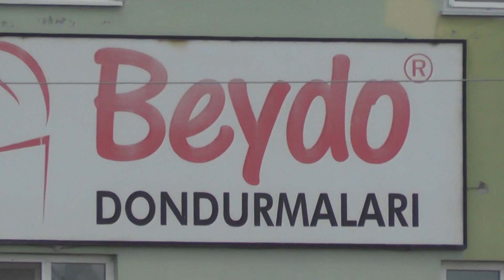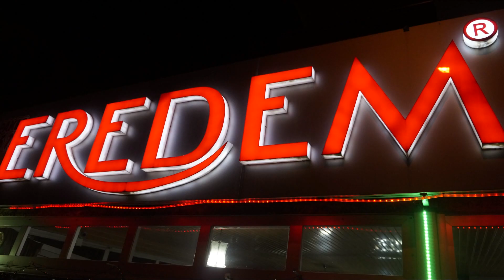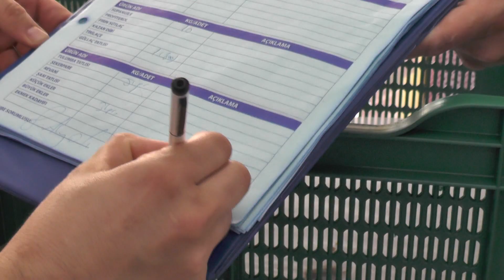hasan altun ile gündüz gece ereğli 2 bölüm